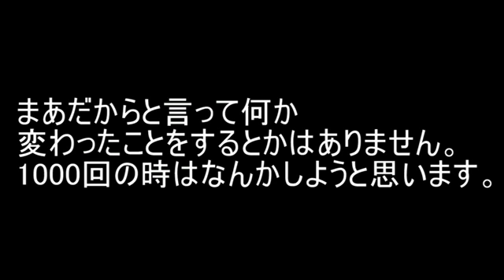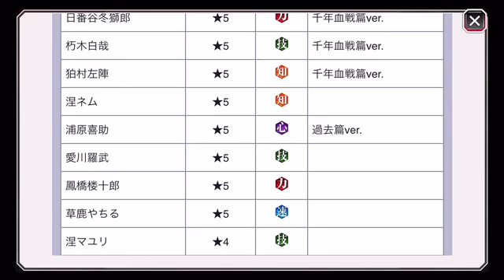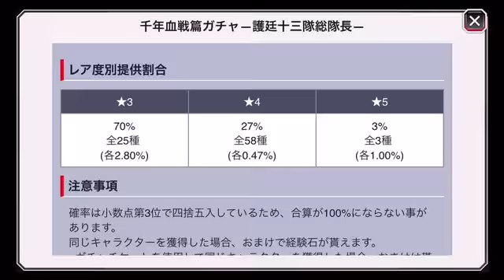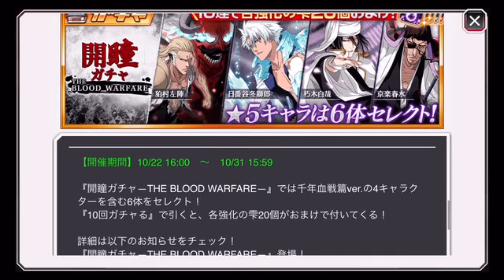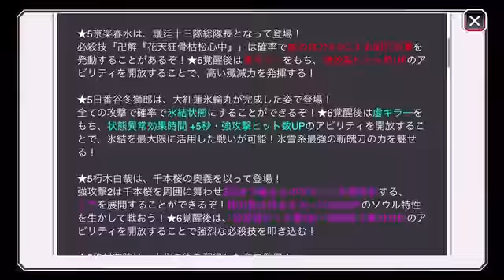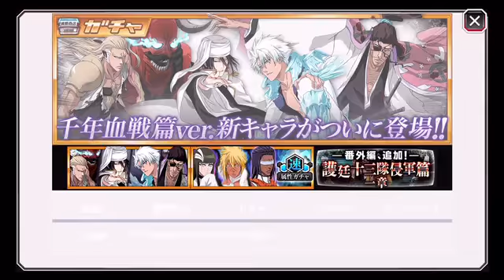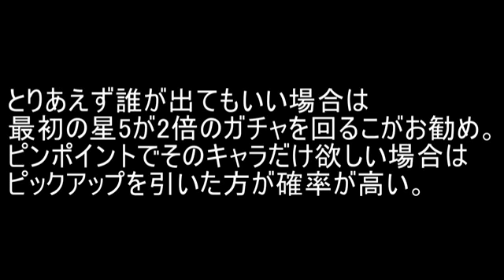BLEACH ブレソル実況 part800(千年血戦篇ガチャを考える)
千年血戦篇ガチャを考えるです。